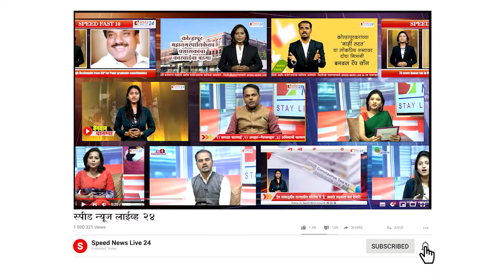वेगवान बातम्या स्पीड २० दि. ५ डिसेंबर २०२०